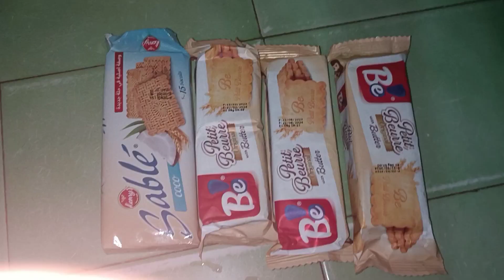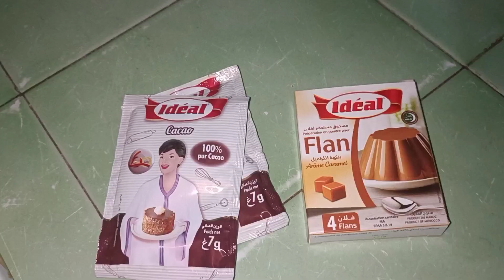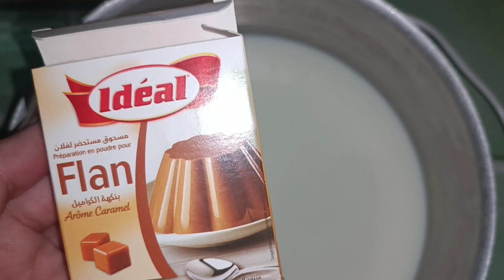تحلية باردة بدون فرن بالكراميل و الكاكاو غزالة و مذاق كيحمق و بمقادير بسيطة